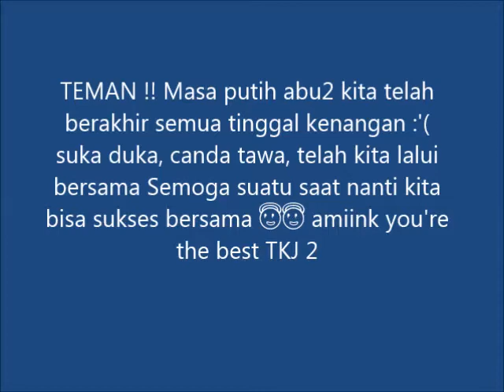Semua Tentang TKJ 2 Angkatan 2013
kenangan indah kami, waktu masa sekolah..